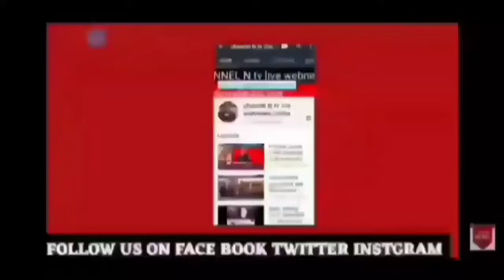टेम्पो लूटने वाले अंतरराज्यीय गैंग का मेरठ पुलिस ने किया भंडाफोड़:24.3.2022:देखिए खबर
मेरठ सर्विलांस टीम और खरखौदा पुलिस टीम की बड़ी कार्यवाही:टेम्पो लूटने वाले अंतरराज्यीय गैंग का मेरठ पुलिस ने किया भंडाफोड़:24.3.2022:देखिए खबर आधिकारिक पुष्टि के साथ मेरठ मित्र channel n tv live न्यूज़रूम से नवेद खान की रिपोर्ट